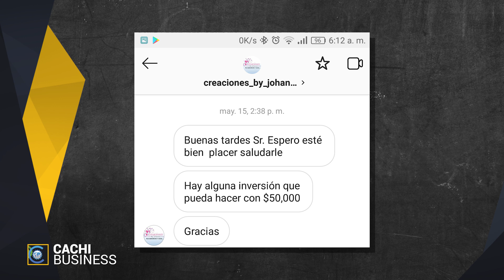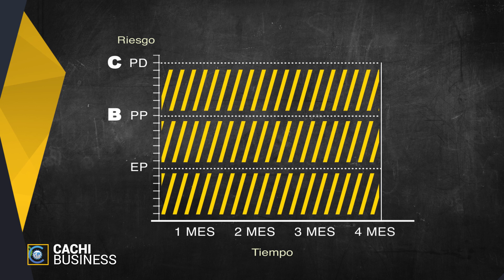En CachiBusiness te explicamos como sacarle provecho a una inversión de tan solo 50 mil pesos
En esta nueva entrega de Cachi Business, el consultor de negocios Alfredo Torres nos explica cómo sacarle provecho a una inversión de 50,000 pesos.

Para invertir el dinero que tengamos y poder sacarle provecho lo que tenemos que hacer es tomar  en cuenta el nivel de riesgo y el tiempo en que quieras el retorno de lo invertido. Hay que tener en cuenta que cuando la inversión es pequeña el tiempo de obtener beneficio será más largo.

Una opción en la que podemos invertir nuestro dinero es los préstamos, que puede ser tanto a amigos como a desconocidos. En el primer caso, prestarle a amigos suele crear muchas veces inconvenientes por la relación de cercanía y porque generalmente se tarda más en dinero en retornar.  En cuanto hacer negocios con desconocidos la ventaja es que el mercado es más amplio, pero el riesgo también sigue siendo amplio. Sin importar el camino que tomes ten siempre pendiente que el muno de los negocios no es sencillo y requiere de tiempo, paciencia pero sobre todo constancia.

Si Quieres Ver más De nuestro Contenido No Olvides Visitar Nuestras Listas En Cachicha TV.

cachicha, cachichatv, cachicha.com, Si Quieres Ver más De nuestro Contenido No Olvides Visitar Nuestras Listas En Cachicha TV.